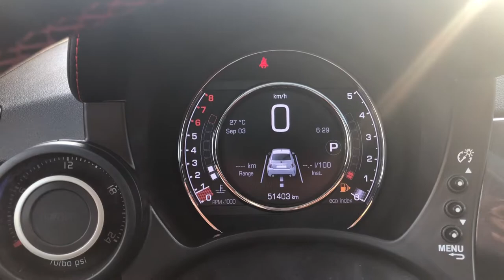2015 FIAT 500 ABARTH TURBO | SUNROOF | RED LEATHER | RED STRIPES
This RARE Fiat 500 Abarth has just arrived and comes equipped with 1.4L 16V MultiAir I-4 Turbo engine, Automatic transmission, Performance suspension, 3 Mode Electronic Stability Control, Torque Transfer Control, Hill Start Assist, Child Seat Anchor system - LATCH Ready, Air Conditioning with Micron Filter, Cruise Control, Power Windows with Front 1-Touch Down, Remote Keyless Entry, Blue&Me hands-free communication, USB charging Port, Steering Wheel Mounted Controls, Perforated Leather Wrapped Steering Wheel, Turbo Boost Gauge, Rear 50/50 split fold-down seat and so much more.

 Visit Oakville Used Car Superstore today for all of your Used cars For Sale and Bad Credit Car Loans needs. We are located at 1450 Speers Road in between Burlington & Mississauga.